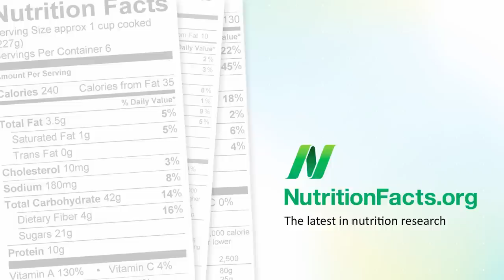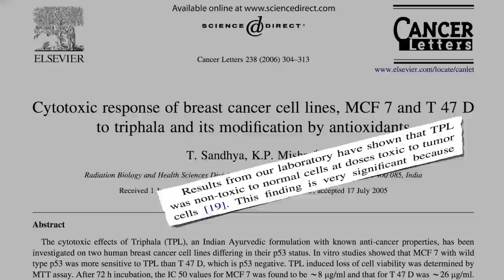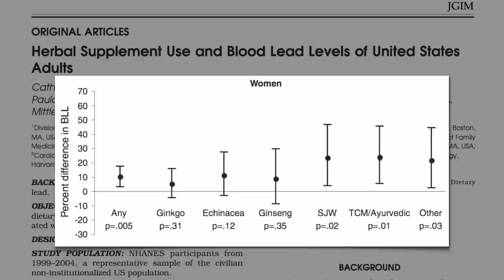Some Ayurvedic medicine worse than lead paint exposure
DESCRIPTION: Triphala, a combination of three fruits--amla, bibhitaki, and haritaki fruits—is the most commonly used herbal formulation in Ayurvedic medicine and may have powerful anti-cancer properties. Unfortunately, one in five Ayurvedic herbal dietary supplements were found contaminated with lead, mercury, and/or arsenic.

Have a question about this video? and I'll try to answer it! Please feel free to post any ask-the-doctor type questions here in the comments section and I'd be happy to try to answer them. Be sure to check back for the other videos on Ayurvedic medicine and don't miss all the videos on mercury And there are 1,449 subjects covered in the rest of my videos--please feel free to explore them!

Image Credit: Daniel R. Blume / Flickr

• Podcast: NutritionFacts.org/audio